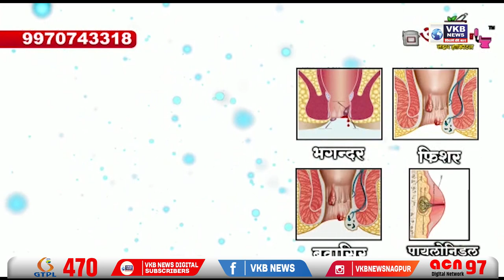नवाब मलिक गिरफ़्तार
NCP नेता और महाराष्ट्र के अल्पसंख्यक विभाग के मंत्री नवाब मलिक को 8 घंटो की पुछताछ के बाद आख़िरकार ED ने गिरफ़्तार कर लिया । आज बुधवार सुबह 7.45 बजे प्रवर्तन निदेशालय (ED) के मुंबई कार्यालय पहुंचे थे । प्राप्त जानकारी के मुताबिक़ सुबह पांच बजे के करीब जब आस-पास के लोग सोए हुए थे तो ईडी के कुछ अधिकारी सीआईएसएफ फोर्स के साथ नवाब मलिक के घर नूर मंजिल , कुर्ला पहुंचे और उन्हें समन दिया और साथ चलने को कहा.